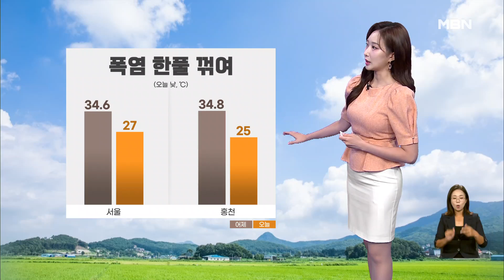[날씨]오늘 전국 비…중부 최고 80mm↑ [굿모닝 MBN]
오늘 아침 출근길에는 우산을 챙기셔야겠습니다. 현재 중부와 호남, 경북 곳곳에 비가 내리고 있고요. 일부 수도권과 충남 북부에는 호우주의보가 발효 중인 가운데 강하게 쏟아지고 있습니다. 비는 점차 그 밖의 지역으로도 확대되겠습니다.

 비는 퇴근길 무렵이면 대부분 잦아들겠지만, 중북부 지역은 내일까지 이어지는 곳이 있겠습니다. 앞으로 수도권과 강원, 충청 북부에 최고 80mm 이상의 비가 예상되고요. 이들 지역은 벼락과 돌풍을 동반해 시간당 30mm씩 강하게 쏟아질 수 있겠습니다.

 오늘 많은 비가 집중되는 수도권과 강원도를 중심으로는 폭염이 한풀 꺾이겠습니다. 서울의 낮 기온 27도, 홍천은 25도까지 내려가면서 어제보다 크게는 10도가량 낮겠습니다.

 다만, 습기 때문에 열대야 현상은 이어지고 있습니다. 현재 서울과 대전 등 대도시와 해안가를 중심으로는 25도를 웃돌며 후텁지근하고요.

 낮 기온은 춘천 26도, 대전 30도, 광주와 대구는 32도로 상대적으로 비의 양이 적은 충청 이남 지역은 더위가 이어지겠습니다.

 추석 연휴에는 다시 서울의 낮 기온이 30도 안팎까지 올라 늦더위가 나타나겠습니다. 날씨였습니다.